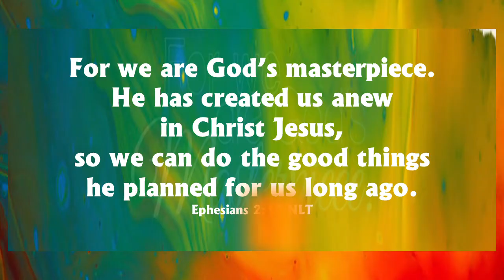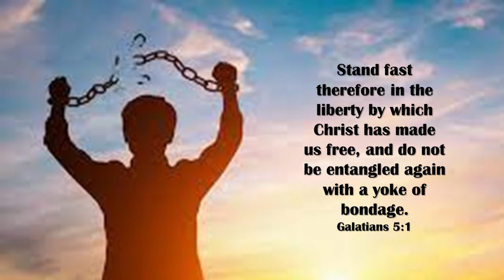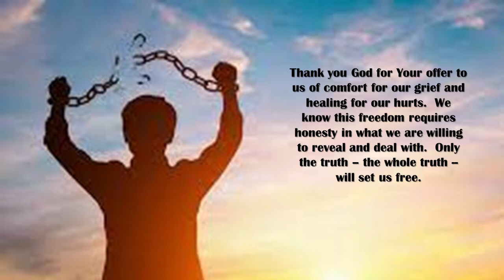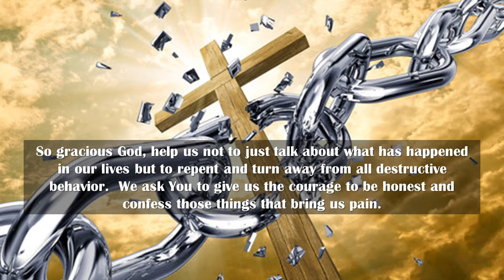July 13, 2021 - Prayer For Sins That Keep On Occurring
We spoke yesterday about claiming our worth and dignity in who God says we are.  We belong.
We have worth.  We are adequate and competent to do the things God has prepared for us to
do.  You’ve heard me quote this verse so many times but it’s worth repeating today:

For we are God’s masterpiece. He has created us anew in Christ Jesus, so we can do the good things he planned for us long ago. Ephesians 2:10

One of the reasons we get sidetracked and lose sight of these truth is that we see that we fall
short so often and do things we didn’t want to do or don’t get around to doing things we should.
We, rightfully so, have a sense of our sinfulness and our guilt before God.

We know God forgives when we confess and ask for it and He washes us clean because His Word
affirms that over and over again.  One of the most famous sentences about this in the Bible is
this:

If we confess our sins to him, he is faithful and just to forgive us our sins and to cleanse us from all wickedness.  1 John 1:9

We often feel awkward about bringing our sins to God anyway but then when they recur over
and over again??  Yikes.  We may be embarrassed by the number of times we have had to deal
with the same issues -- those things that we don’t want to do, yet we keep doing over and over
again.  What is going on?  Why can’t we beat these things that cause us problems?  What will it
take for us to find solid ground on which to stand.

God’s offer to us today and every day is freedom through Jesus who sets us free:
Stand fast therefore in the liberty by which Christ has made us free, and do not be entangled again with a yoke of bondage.  Galatians 5:1

The slogan – “If nothing changes, nothing changes” – is true.  Each time we find ourselves
coming back from the “same old failure” we need to reassess what changes we have made and
what we are holding back.

Heavenly Father, we take this opportunity to let You take us deeper into our buried pain and allow Your forgiveness and healing to change our hearts.  Show us what the resentment is, the hatred, the fear, the pain, or the shame that we are seeking to cover that our stumbles reveal.

Thank you God for Your offer to us of comfort for our grief and healing for our hurts.  We know this freedom requires honesty in what we are willing to reveal and deal with.  Only the truth – the whole truth --will set us free.

Your word instructs us:
Humble yourselves before God. Resist the devil, and he will flee from you. Come close to God, and God will come close to you.  Wash your hands, you sinners; purify your hearts, for your loyalty is divided between God and the world. Humble yourselves before the Lord, and he will lift you up in honor. James 4:7-8, 10

So gracious God, help us not to just talk about what has happened in our lives but to repent and turn away from all destructive behavior.  We ask You to give us the courage to be honest and confess those things that bring us pain.

We turn to you for healing and ask for strength to accept the things we cannot change, the courage to change the things we can, and the wisdom to know the difference.  We want to honour You in all our affairs. Amen

Every day is a fresh beginning so let's do that today - let's have a fresh and new beginning with God today.  Have a great day.